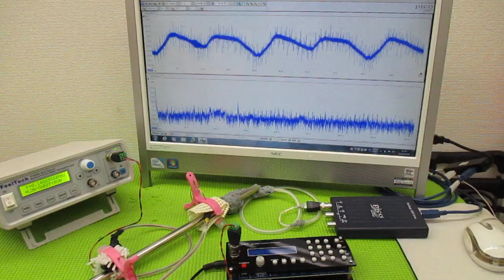超音波制御技術 ultrasonic-labo